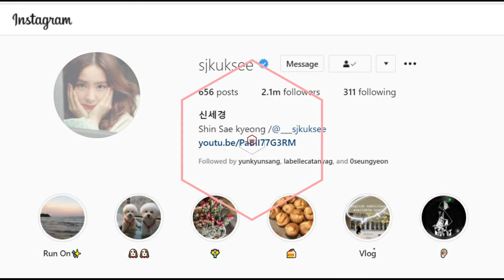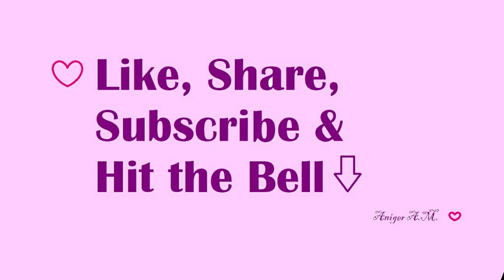SHIN SE KYUNG | LOOKING SO YOUNG GOING 30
SHIN SE KYUNG | LOOKING SO YOUNG GOING 30 | LET'S GET TO KNOW HER